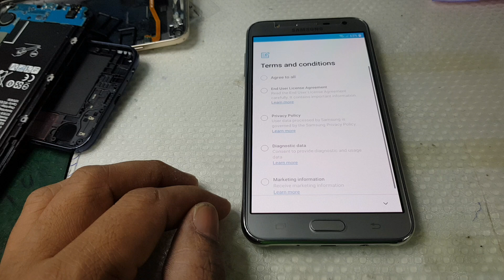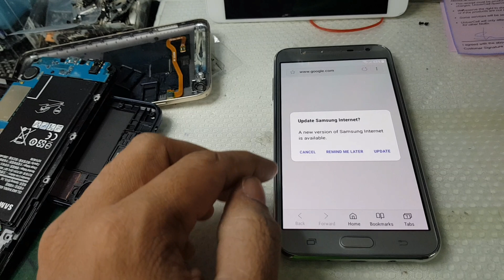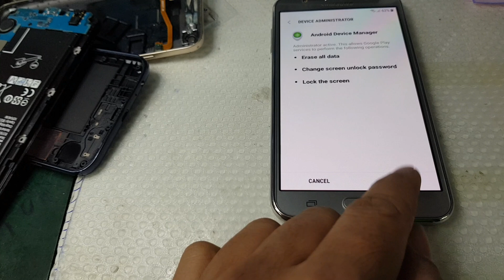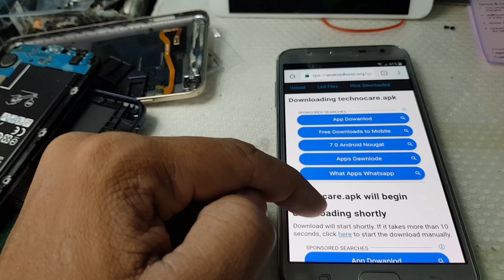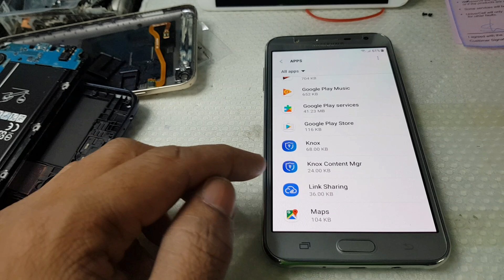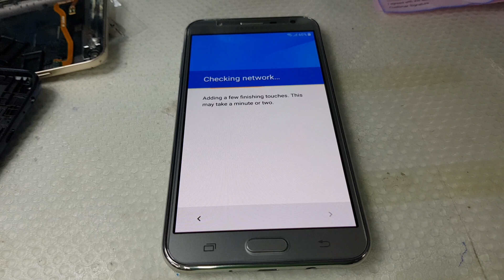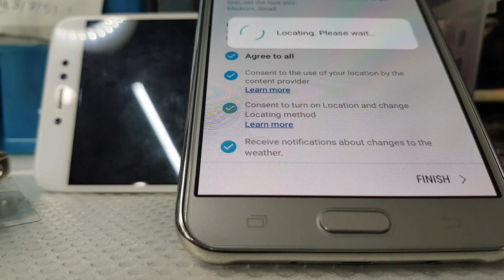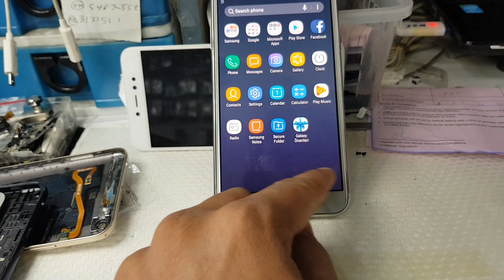How to remove Google account FRP all samsung model new methods 2019 100% solution (malayalam)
100% solutions
All model bypasses
Google lock bypass malayalam
Frp bypass malayalam Samsung